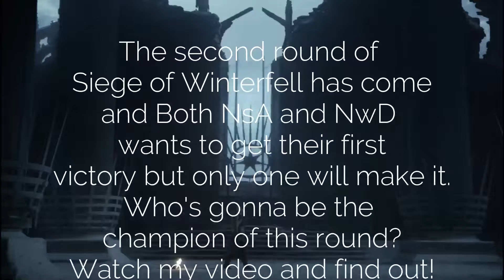NsA vs NwD SoW S 4 R 2 04 09 21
GoTWiC GoTWiCChronicler# FlameWings